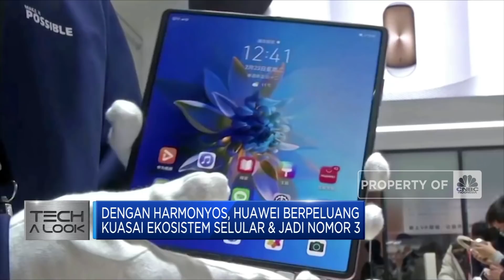Bye Android! Huawei akana Pakai OS Buatan Sendiri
Huawei Technologies siap meluncurkan sistem operasi miliknya sendiri yakni Harmonyos terbaru bagi smartphone pada 2 juni 2021. Dengan demikian ketergantungan perusahaan terhadap Google android pun akan segera berakhir.

Selengkapnya dalam program Squawk Box CNBC Indonesia (Senin, 31/05/2021) berikut ini.